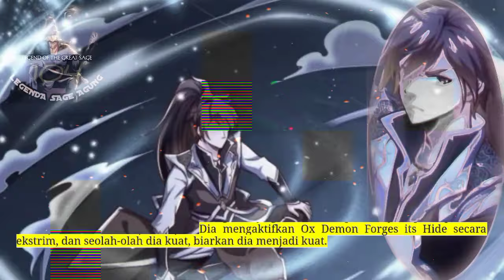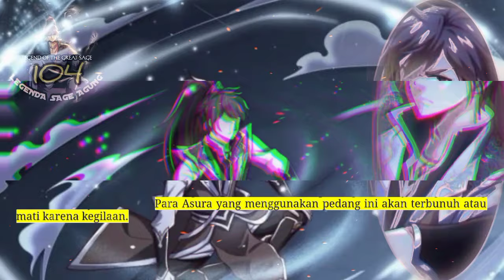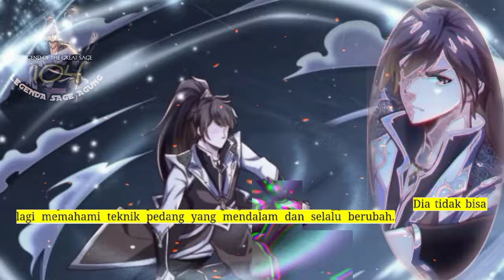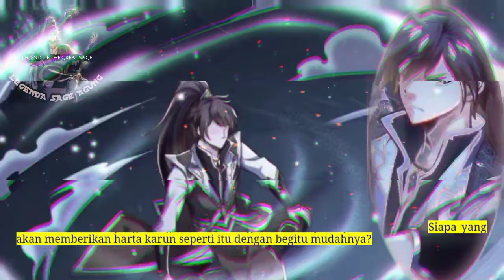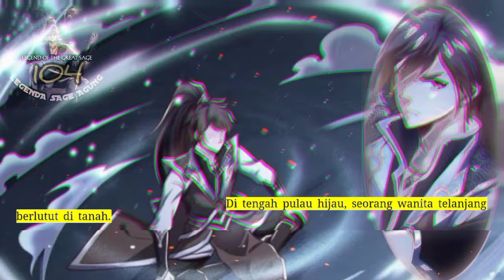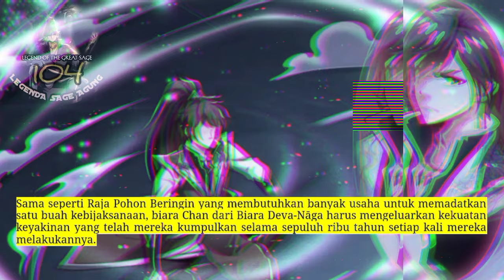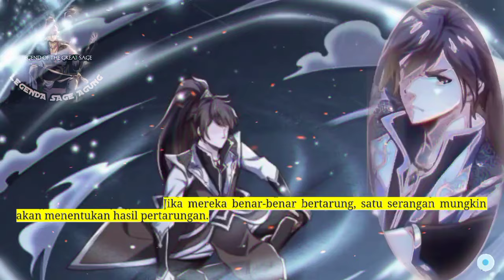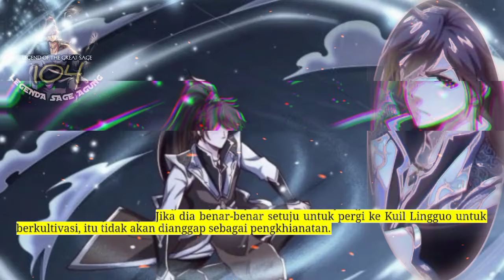Legenda Sage Agung season 104